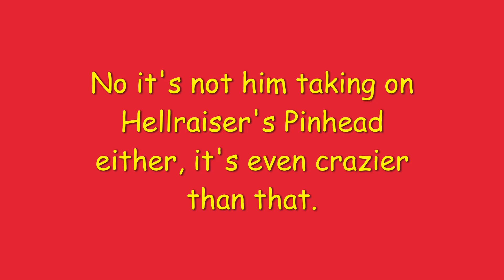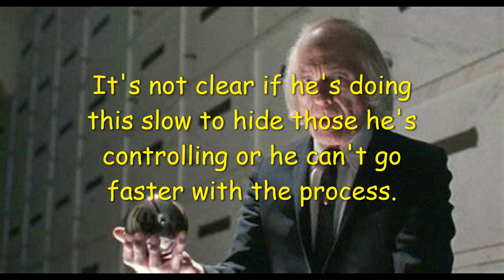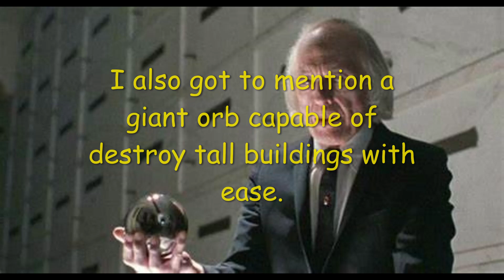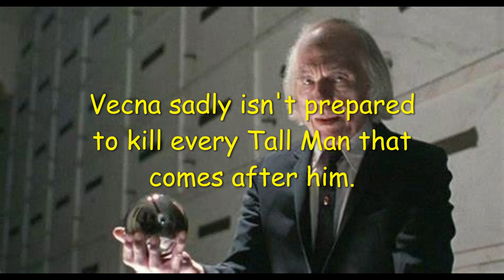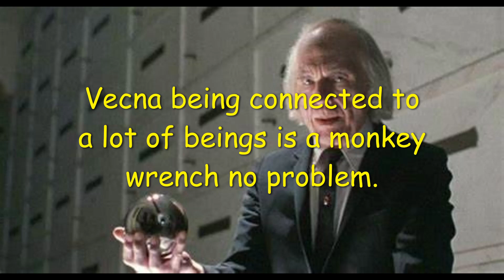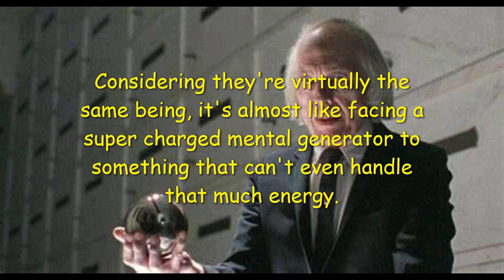Death Battle Fight Prediction: Tall Man (Phantasm) vs Vecna (Stranger Things)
I cut some stuff out to make it a little shorter. Also I realized both franchises has a main character named Mike. Whose in love with an woman that's an telepath. Seriously how is this not a thing for Death Battle? These two are strikingly similar characters.